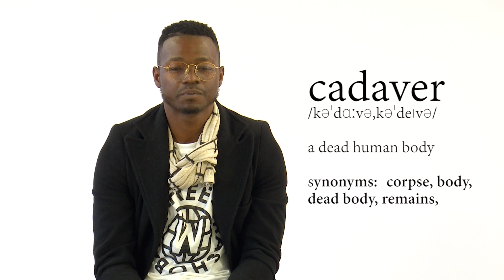Body Donor Vaughan - Wits School of Anatomical Sciences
The body donation programme in the Wits School of Anatomical Sciences is the foundation of educating future scientists and healthcare workers in South Africa. Despite advances in technology, many academics and researchers agree that cadaveric [body] based teaching remains the gold standard in teaching anatomy. In line with global best practice, the School relies on informed consent from body donors. Watch this video as those in Anatomical Sciences share their experience of the body donation programme. Change a life!